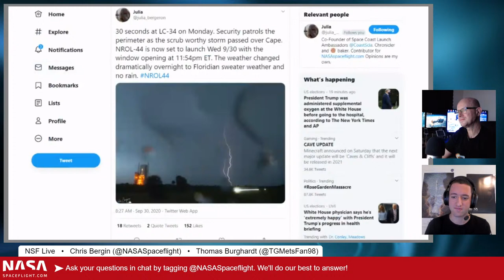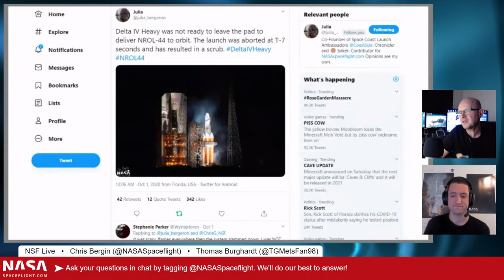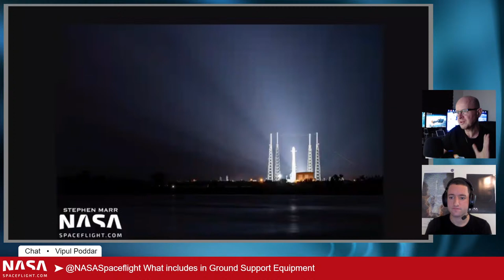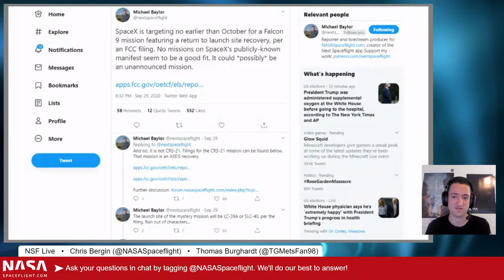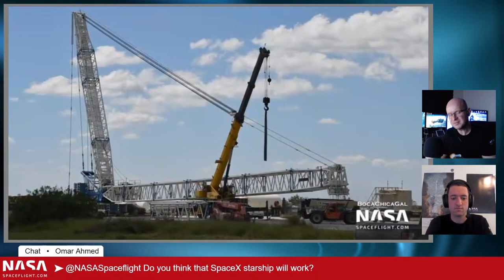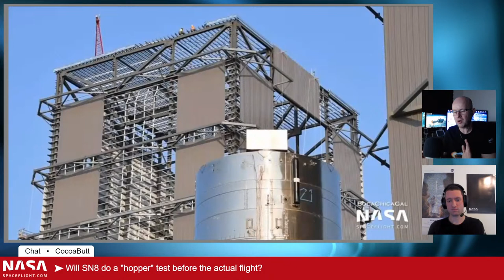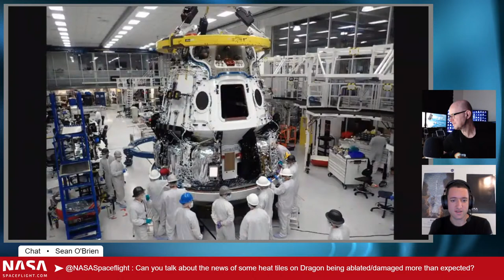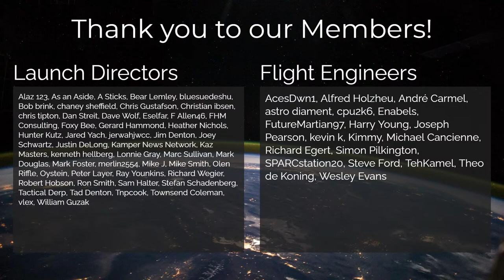NSF Live: Super Heavy Progress in Boca Chica & Scrubtober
On this week's show, we will be answering your questions about the latest news in spaceflight.

Episode #24 is hosted by Thomas Burghardt (Editor at NASASpaceflight.com) and Chris Bergin (Managing Editor at NASASpaceflight.com).